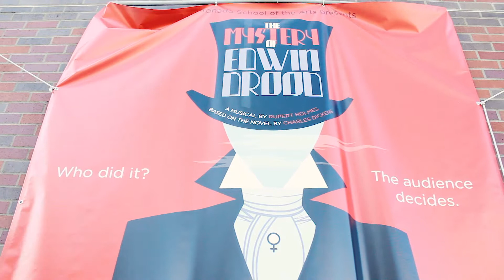Fall For The Arts 2017